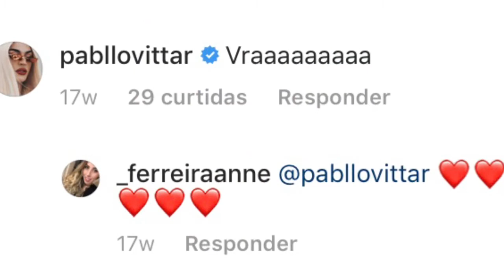PABLO VITTAR CURTIU E COMENTOU MINHA FANTASIA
Espero que vocês tenham gostado do vídeo me sigam lá no instagram pra acompanhar todas minhas fantasias desse carnaval.